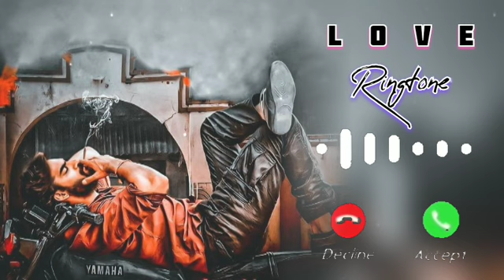Gimme More X Harleys In Hawaii Ringtone || (Download Link🔗⬇️) || Instagram Rells BGM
Your Quaris-
south new bgm ringtone 2023
south bgm ringtones
south bgm ringtones love
south bgm ringtones romantic
south bgm ringtones tamil
south bgm ringtones new
south bgm ringtones telugu
south bgm ringtones trending
south bgm ringtone sad
south bgm ringtones allu arjun
south bgm ringtone 2023
new ringtone 2023 attitude
attitude ringtone 2023
new ringtone english
new bgm ringtone 2022 instagram
trending telugu
instagram ringtone telugu
instagram love ringtone tamil
instagram viral ringtone
instagram trending bgm ringtones
tamil
trending tamil
instagram trending bgm tamil
instagram trending love bgm
ringtones
new ringtone 2023 tamil
new bgm ringtone 2023 instagram
trending love
attitude ringtone 2023
new ringtone english
trending telugu
instagram ringtone telugu
instagram viral ringtone
tamil
trending tamil
ringtones
trending love